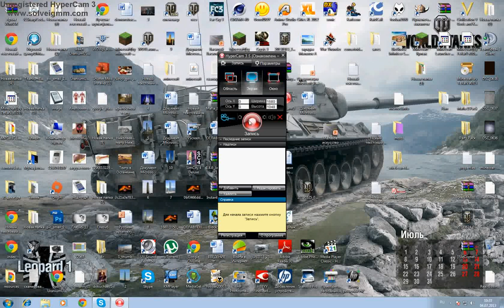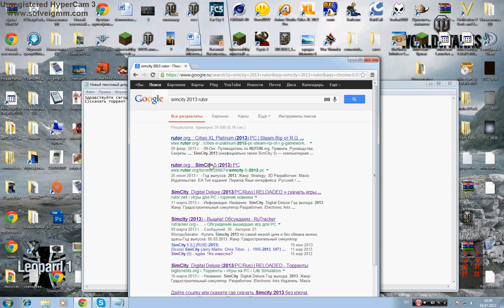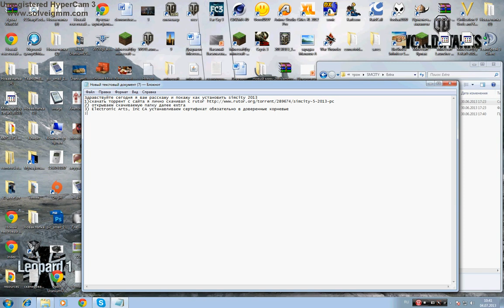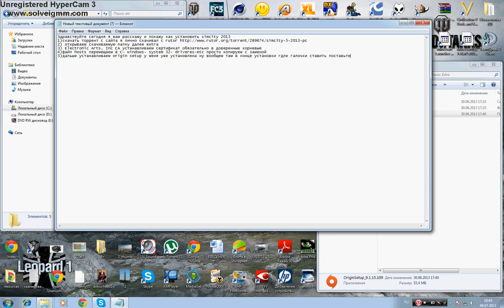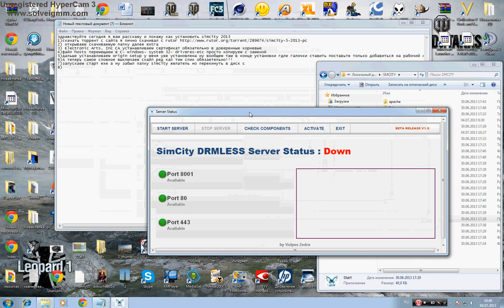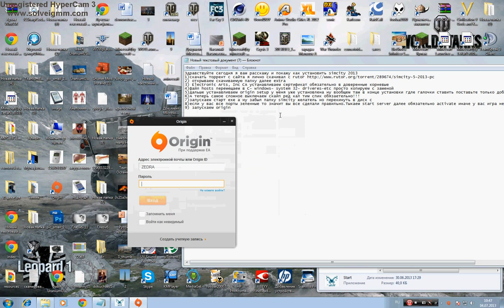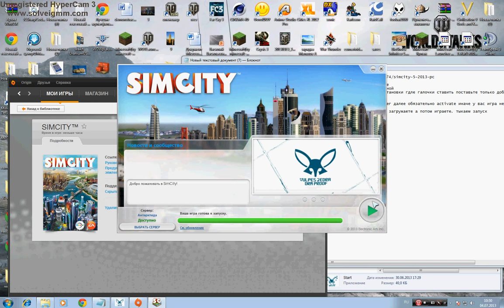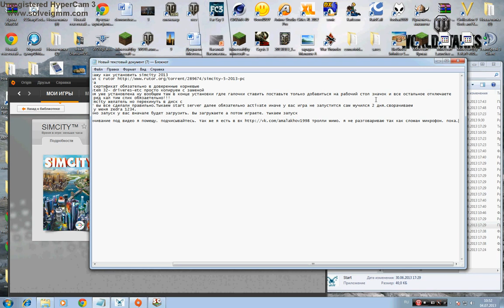как установить и запустить simcity2013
Здравствуйте сегодня я вам расскажу и покажу как установить simcity 2013
2) открываем скачиваемую папку далее extra
3) Electronic Arts, Inc CA устанавливаем сертификат обязательно в доверенные корневые
4)файл hosts перемещаем в C- windows- system 32- driveres-etc просто копируем с заменой
5)дальше устанавливаем origin setup у меня уже установлена ну вообщем там в конце установки гдле галочки ставить поставьте только добавиться на рабочий стол значок и все остальное отключаете
6)А теперь самое сложное выключаем скайп ред кал тим спик обязаетельно!!!
7)запускаем старт exe а ну забыл папку simcity желатель но перекинуть в диск с
8)если у вас все порты зеленные то значит вы все сделали правильно.Тыкаем start server далее обязательно activate иначе у вас игра не запустится сам мучился 2 дня.сворачиваем
9) запускаем origin вводите любые дынные у меня zedra 1234.
10)заходите в мои игры у меня уже написанно запуск у вас вначале будет загрузить. Вы загружаете а потом играете. тыкаем запуск
11) тыкаем играть.
удачи в градостроительстве. ссылку на скачивание под видео я помещу. подчисывайтесь. так же я есть в вк тролли мимо. я не разговариваю так как сломан микрофон. пока.